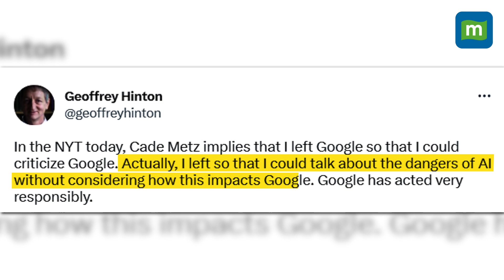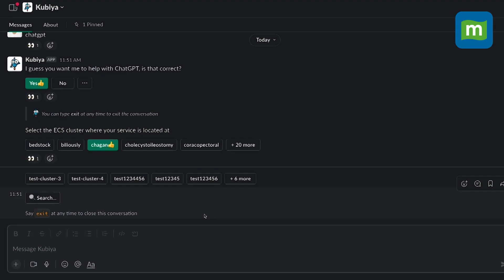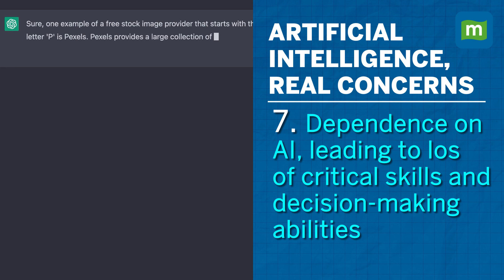Why ‘Godfather Of AI’ Geoffrey Hinton Quit Google? | Dangers Of Artificial Intelligence (AI)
Governments and tech experts have been sounding alarms regarding the dangers artificial intelligence (AI) could have on society. A pioneer of artificial intelligence – Geoffrey Hinton – has quit Google to speak freely about the technology's dangers. Also, Samsung Electronics has banned the use of ChatGPT and other AI-powered chatbots by its employees. Watch this video to know what risks AI impose on our daily lives!